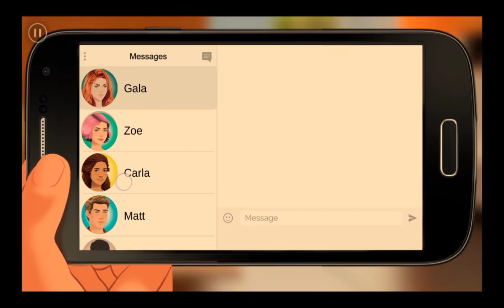Zoe interactive story Epesode 16